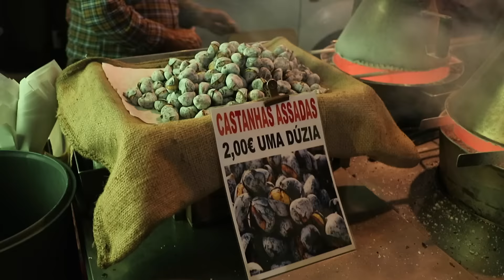OFF TO PORTUGAL